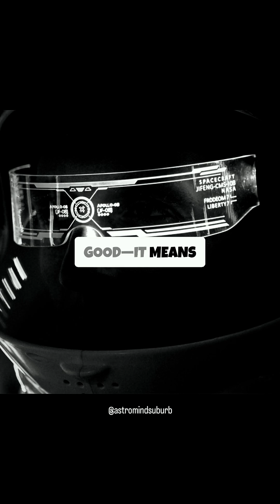The Day Who You Are' Stops Working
A psychology fact you're not ready for: in an interstellar future your identity will shift from "who you are" to "where you are." This 50s Shorts explores context-dependent identity, fractured cultures across light-years, and why morality evolved for small tribes may not scale to interstellar civilizations. For sci-fi thinkers and futurists: learn why empathy decays with distance, why shared experience beats shared biology, and how to future-proof belonging by building identity around values, not location. Production notes: stock media, educational/ philosophical score, yellow comic-box subtitles, male heavy Northern English narration.